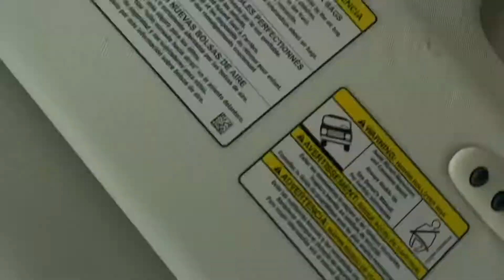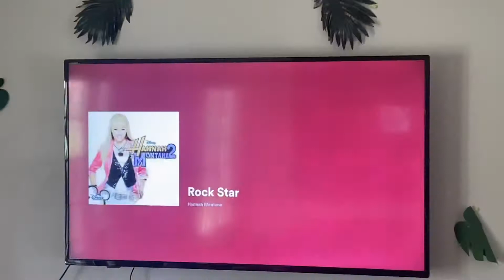Shelby’s Bach Trip!!!!